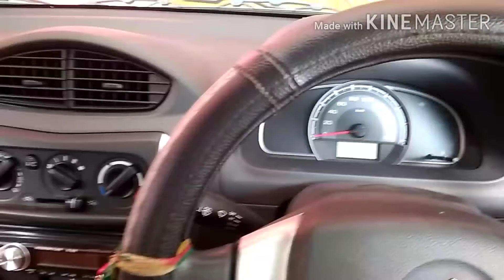How to shift gears properly and mistakes we make while shifting for beginners and learners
How to shift gears properly for beginners and learners
and the mistakes we make while shifting gears while Driving and learning

This video is for learners and beginners

✓✓Making a video is very difficult task to us  and it includes voiceover , editing, video recording ,Audio these are very difficult to do but we do with our heart 💓 so we donot feel any difficulty so when you guys Subscribes our channel after seeing videos like this then we feel happy and we will get some motivation to make such interesting and informative videos ✓✓

For more informative videos and interesting content .